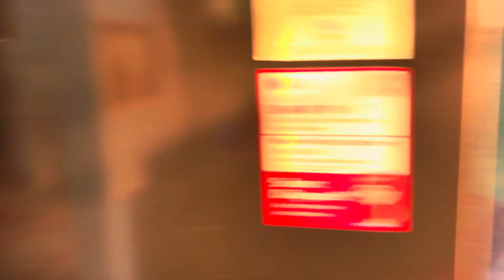Hamara new ashiyana ?